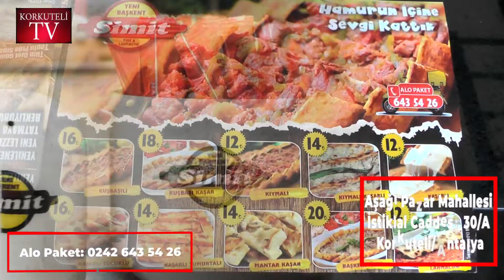AVRUPA FATİHLERİ ÖMER BAŞKAN’I ZİYARET ETTİ